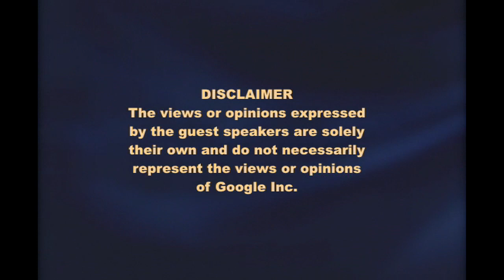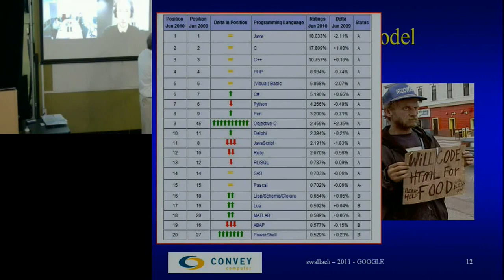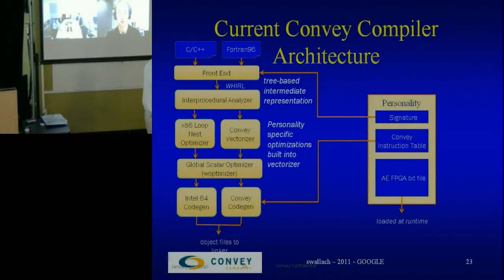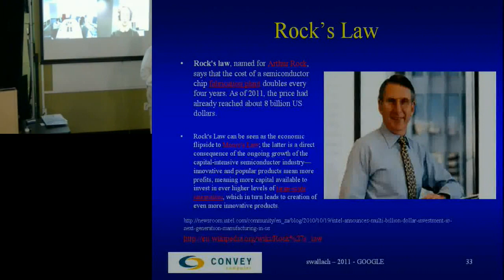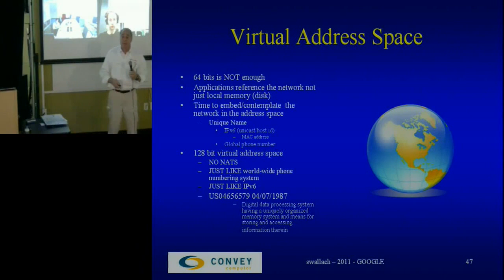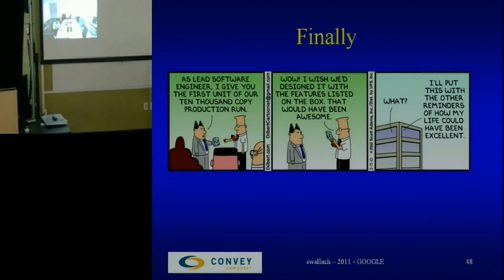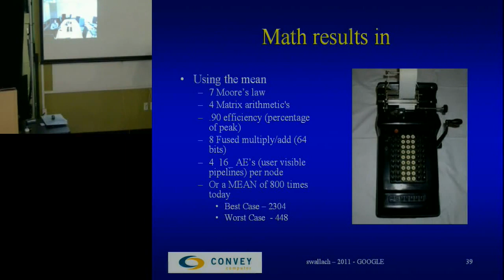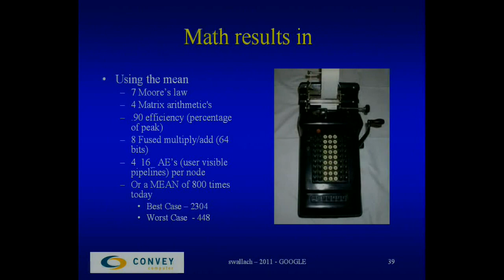Re-Configurable EXASCALE Computing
Presented by Steven J Wallach, Convey Computer Corp.

ABSTRACT

HPC research is focused on achieving ExaFlop/ExaOP performance by 2020. Unlike reaching a PetaFlop, the general consensus is that vastly new programming paradigms, hardware architectures, and interconnects will be needed (as well as new power plants). This presentation will be focused on increasing uni-processor performance and the roles played by application specific heterogeneous computing and compilers in evolving processor architecture.

Steven J Wallach is a founder of Convey Computer Corporation and is an adviser to venture capital firms CenterPoint Ventures, Sevin-Rosen and InterWest Partners. Previously, he served as vice president of technology for Chiaro Networks Ltd., and as co-founder, chief technology officer and senior vice president of development of Convex Computer Corporation. After Hewlett-Packard Co. bought Convex, Wallach became chief technology officer of HP's Enterprise Systems Group. Wallach served as a consultant to the U.S. Department of Energy's Advanced Simulation and Computing Program at Los Alamos National Laboratory from 1998 to 2007. He was also a visiting professor at Rice University in 1998 and 1999, and was manager of advanced development for Data General Corporation. His efforts on the MV/8000 are chronicled in Tracy Kidder's Pulitzer Prize winning book, "The Soul of a New Machine." Wallach, who has 34 patents, is a member of the National Academy of Engineering, an IEEE Fellow, and was a founding member of the Presidential Information Technology Advisory Committee. He is the 2008 recipient of IEEE's prestigious Seymour Cray Award.